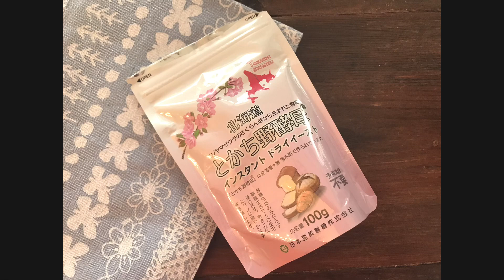【楽しむ暮らしvlog 1】フォカッチャを焼こう/シニアライフ/薔薇村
70代を楽しく生きる